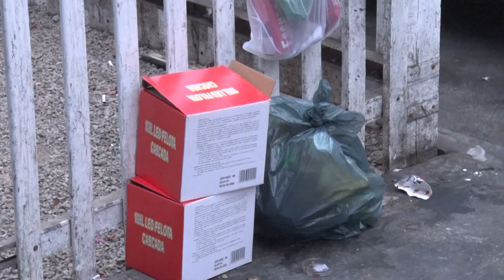Testimonios durante paralización de trabajadores de la recolección de basura en Antofagasta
A continuación testimonios de trabajadores de la recolección de basura domiciliaria en la comuna de Antofagasta, durante su paralización desarrollada la semana del 05 de diciembre. ¿El motivo? Se les adeudan dos meses de pago de un bono, el cual debía ser traspasado desde el Municipio a Demarco... Hay plazo hasta el martes 20 de diciembre para que el bono se cancele a todos los trabajadores.